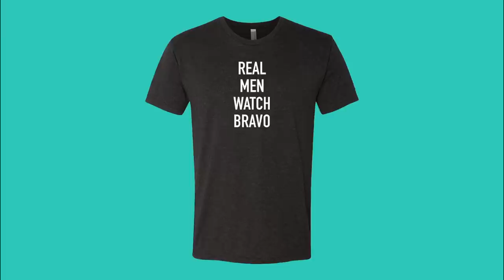Vanderpump Rules: Katie's Inspirational Journey to Self-Love (Season 6, Episode 23) | Bravo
Katie Maloney-Schwartz opens up about her life altering accident.